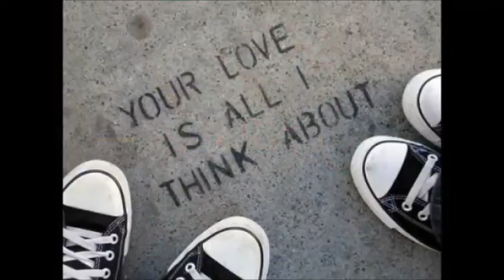Matija Kucelj & Iva Đurišević-A mogli smo (Official video) 2013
Suhopoljski festival 2013...
Izvođači:Matija Kucelj & Iva Đurišević
Tekst:Dijana Habijanec
Glazba:Matija Kucelj
Aranžman:Igor Drvenkar